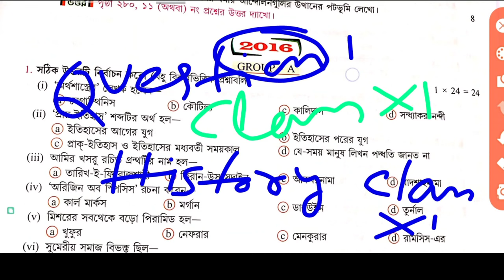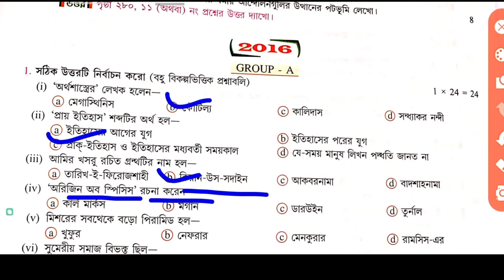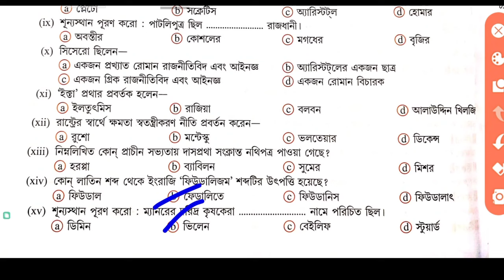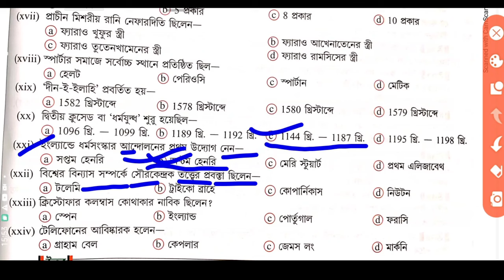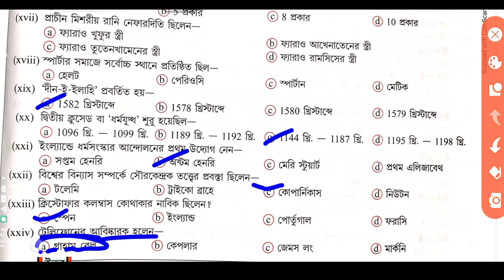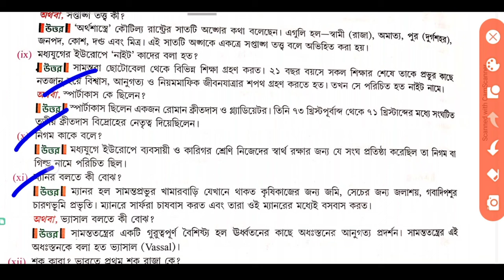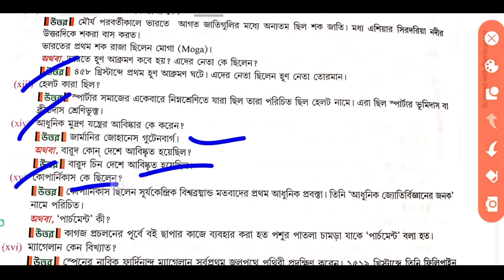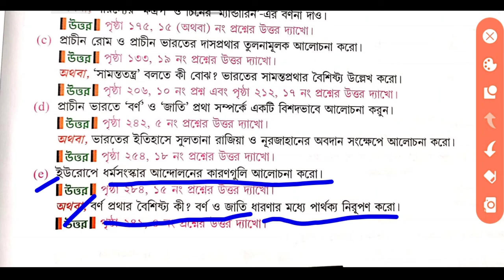WBCHSE/History Question Solved 2016 /Class 11/ একাদশ শ্রেণির ইতিহাস কোশ্চেন পেপার সলভ 2016 /Class 11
Sajal Bhattacharya
       BA(H) ---CU
      MA       ---RBU
B. ED JNU